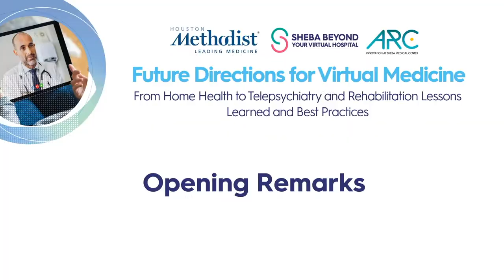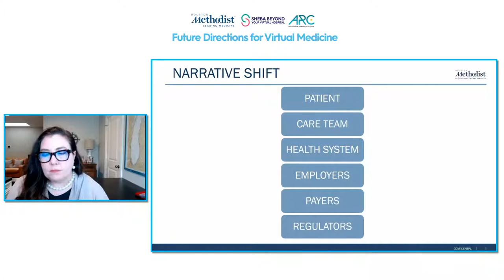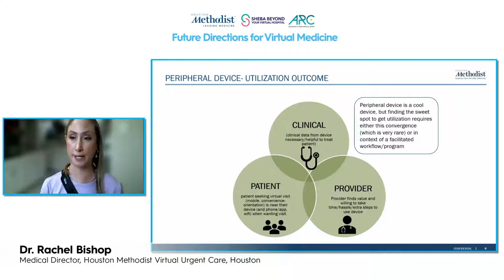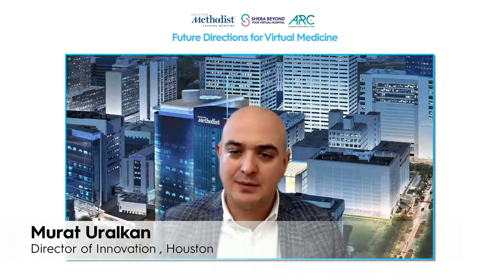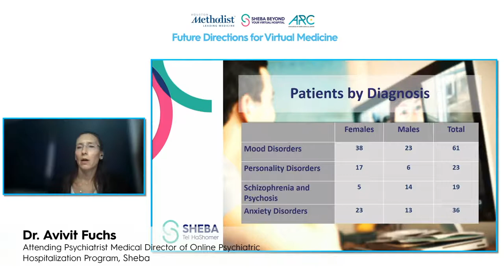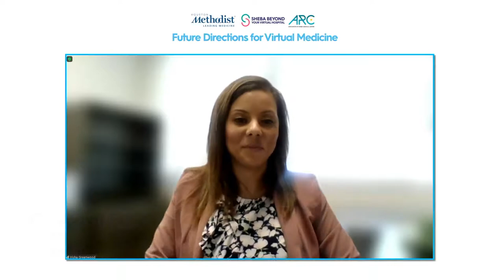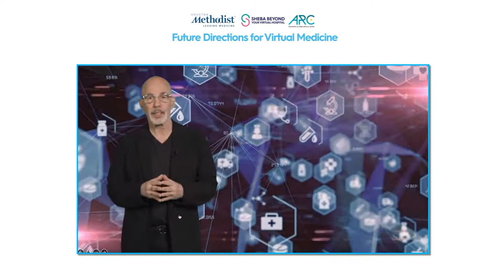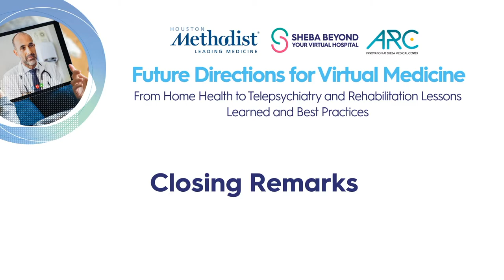Future Directions for Virtual Medicine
From Home Health to Telepsychiatry and Rehabilitation
– Lessons Learned and Best Practices